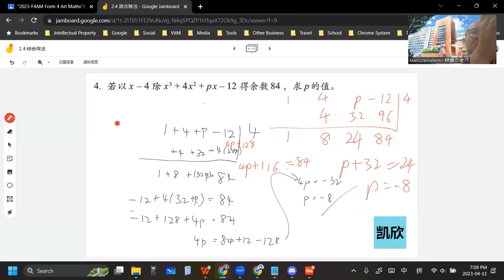2023 04 11 《网课不停歇》 高一文数学2 4练习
高一非理科班/文商班数学上册 第2章 多项式
2.4 综合除法